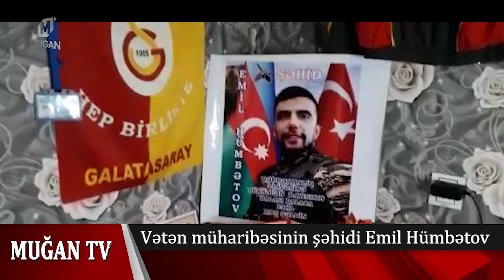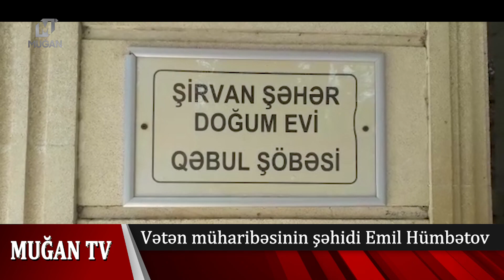Şəhidin adını yaşatmaq üçün onun adı yeni doğulan körpəyə qoyulub